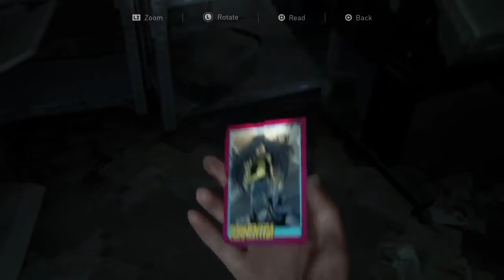Last of us Pt 2 : Lesbian Chronicles #36 Gotta New Headset